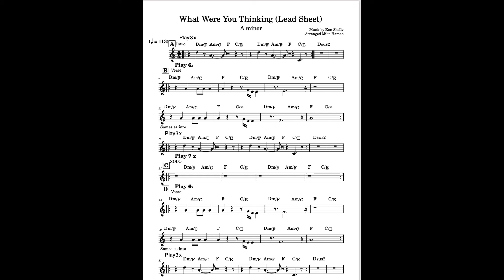What Were You Thinking?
Ken Skelly - Justin Theory